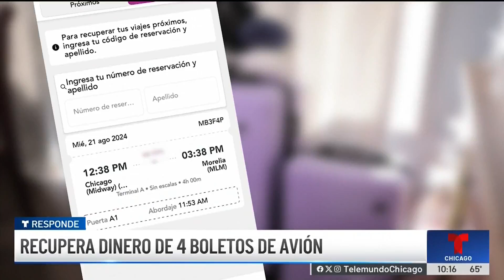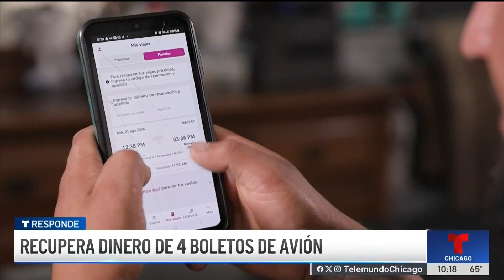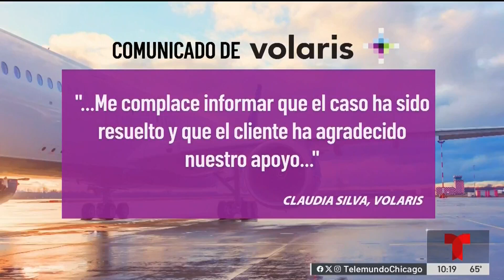Familia recupera dinero de boletos de avión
Telemundo Chicago responde ayudo a una familia de Englewood lograron recuperar su dinero de boletos de avión después de problemas con sus visas.